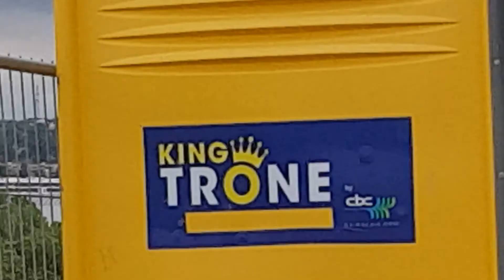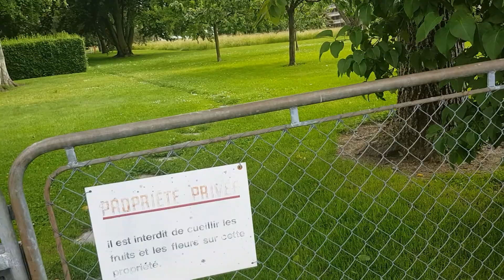شاهدوا الفيديو إلى الآخر و لا تنسونا من دعائكم🇨🇭🇲🇦سويسرا🍀🇨🇭🇲🇦Switzerland